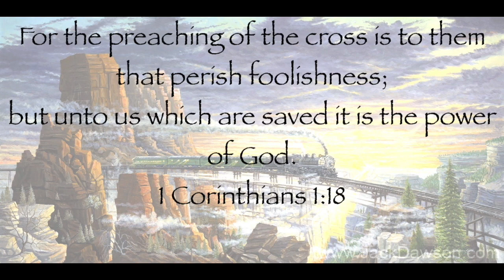CROSSING THE DIVIDE